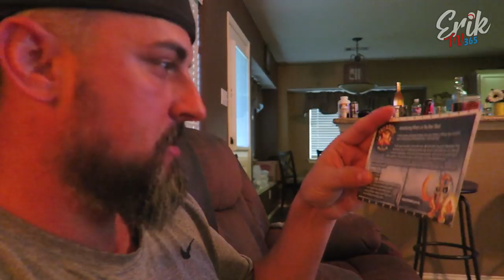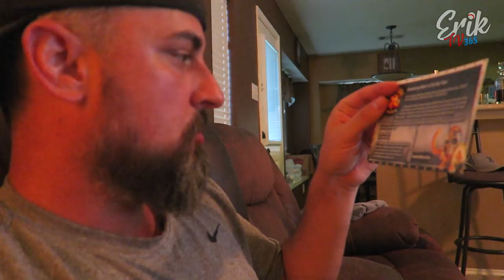TREASURE-X WHAT'S IN THE BOX??? | ERIKTV365 MIXD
In today's VLOG, we finally finished up our Baseball Tournament from last weekend :) I also did an unboxing of a new toy that was sent to us. The baseball footage is not the best this video because of a rainy day on Sunday.

and that will let them know that you came from us. Hope you enjoy it as much as we do!

♦ Twitter → ErikTV365 & MomOfTheZillas & TheXanderJoseph & JustJakhob
♦ Instagram → ErikTV365 & MomOfTheZillas & TheXanderJoseph & JustJakhob

✉ Viewer Inqueries ✉
ErikTV365
330 Rayford Road
Suite 281

☺ More Videos to Make You Smile ☺

See More About Us Below

We are Family Vloggers from Houston, Texas.

I am a TESTICULAR CANCER survivor dedicated to spreading Happiness via our daily vlogs!

Our Family has been doing Daily Vlogs for well over 5 years. We plan on continuing to do our family vlog for as long as we can. We are committed to showing happiness and parenting tips for all to learn from.

We love watching and coaching our boys in the sports they love most (especially Baseball).

My wife, Amy (@MomOfTheZillas), is a self taught cake decorator with a growing skillset to make the most amazing cake creations.

Both of our boys (Jakhob and Xander) excel at baseball and love to watch YouTube. We also enjoy doing Challenges; so if you think of one, TAG us in it and let us know about it.